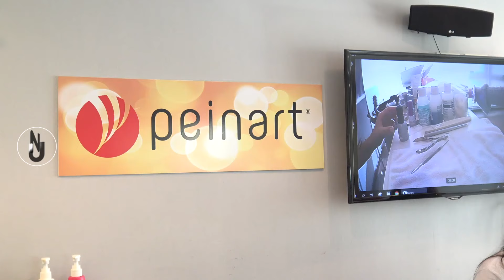PROG NIVEL UNNO 03 08 19 yt